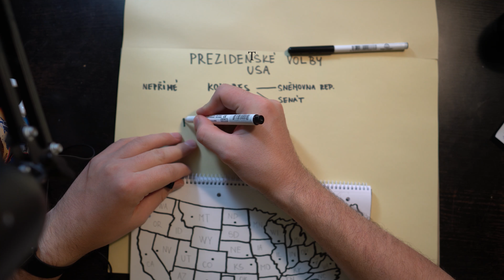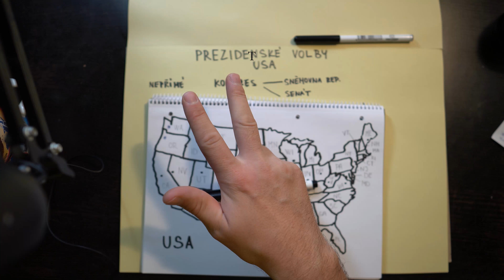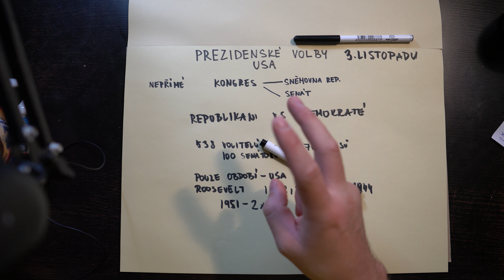ASMR CZ - v USA nevolí prezidenta občani, volební systém v USA